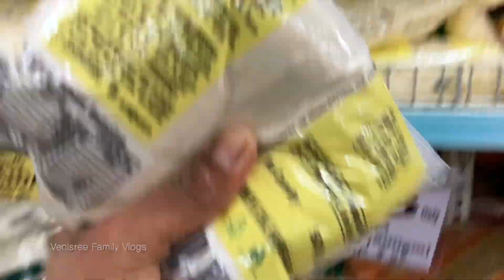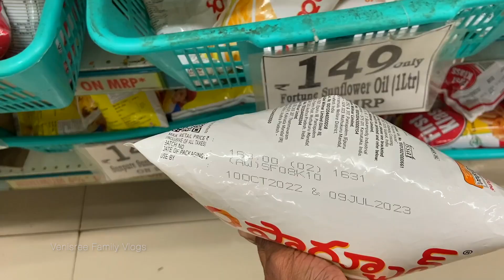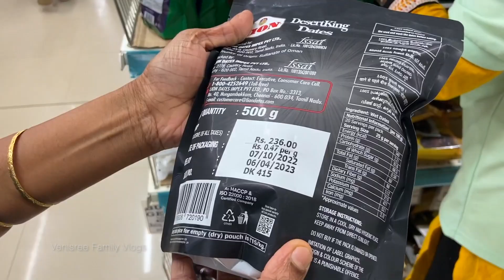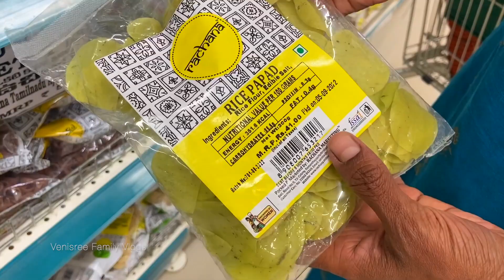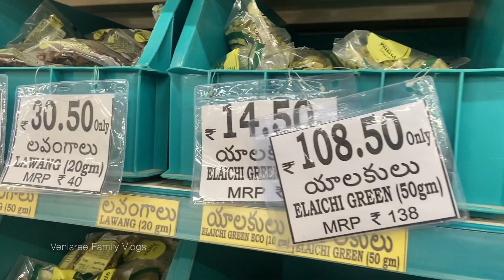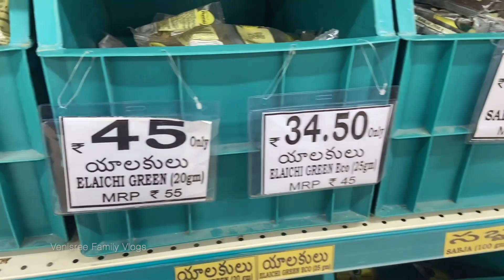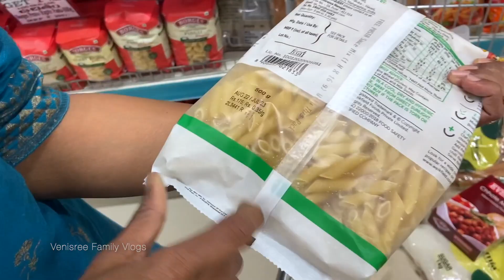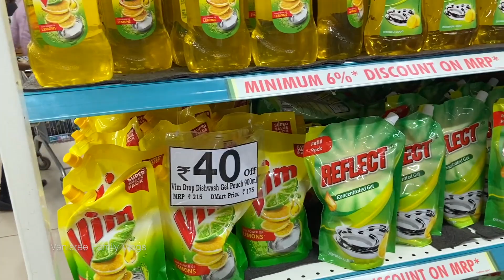Diwali - D-Mart Grocery Shopping | Monthly Grocery with Discount Price Details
Dear Friends
In today's vlog, I'm sharing my grocery shopping. we visited D- Mart, one of the well known stores across India, that sell quality goods to customers at price way below MRP.